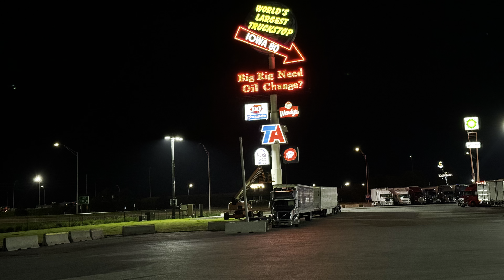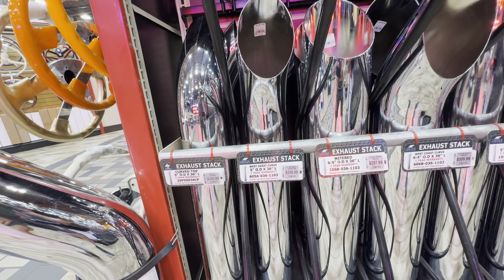ばばしちゃんトラックパーキングで大興奮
5/24/2024 トレーラー運転士